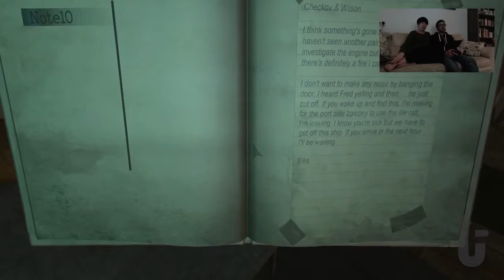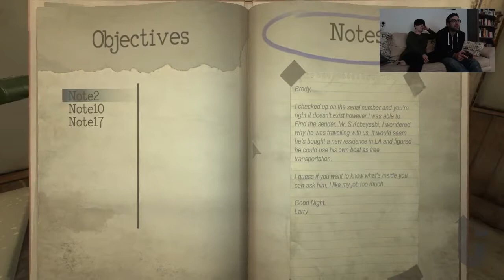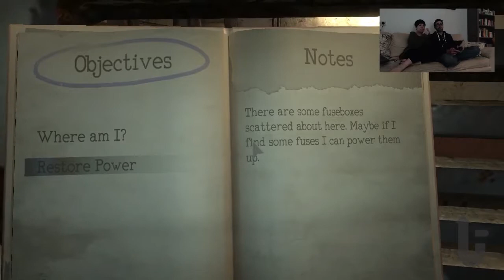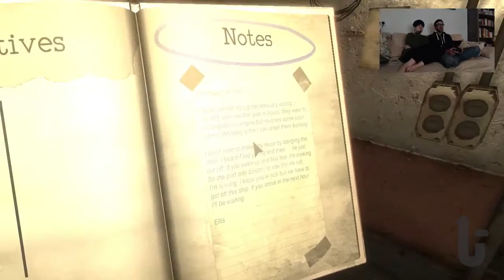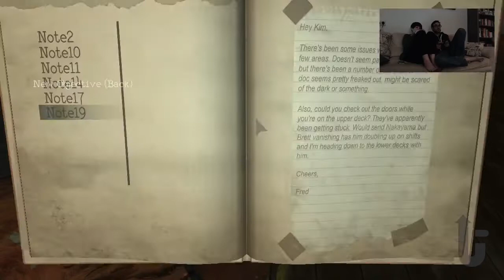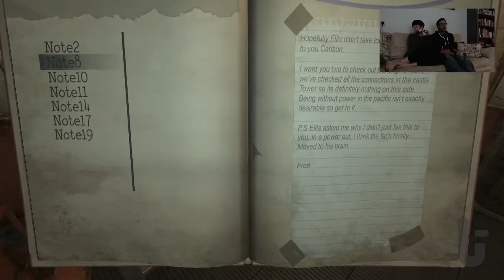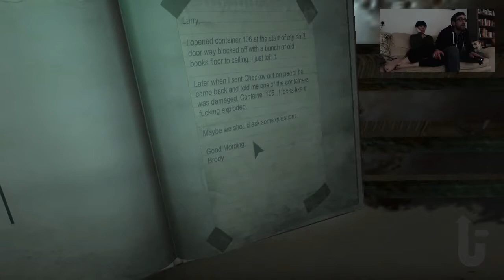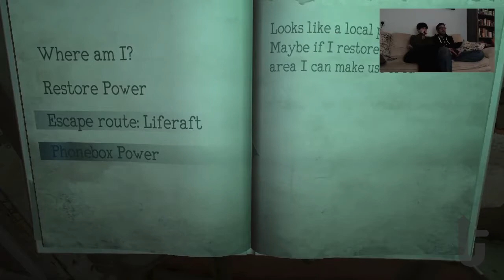Special K (Halloween Special): scream queens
Another Halloween Special: this time, Kim and Pete play Monstrum. There are plenty of screams, but no escape.